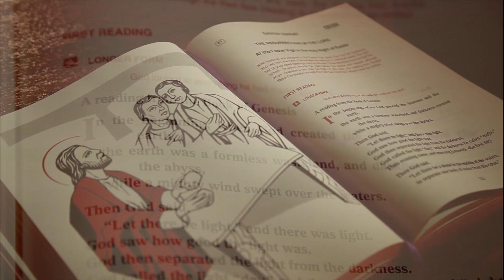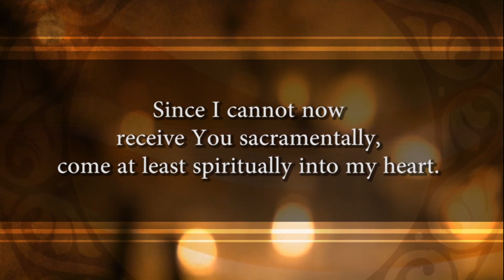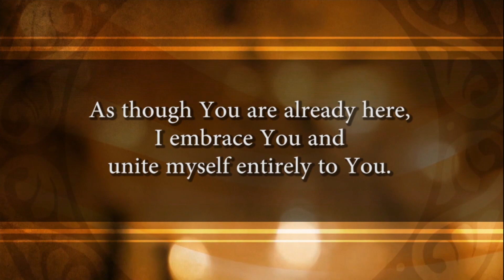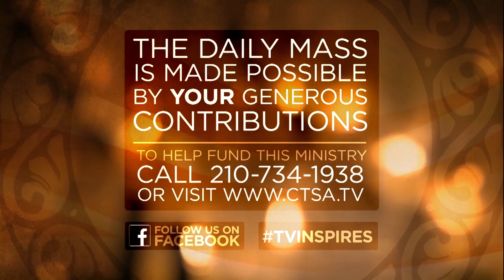Daily Mass 06-01-2020: Memorial of the Blessed Virgin Mary, Mother of the Church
Please join Archbishop Gustavo at 09:30 a.m. for the LIVE televised Daily Mass.